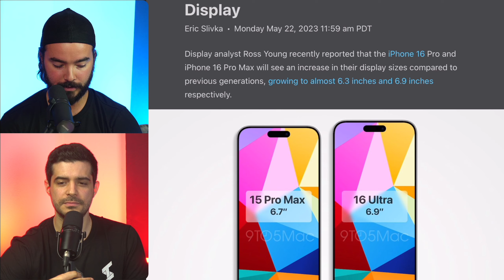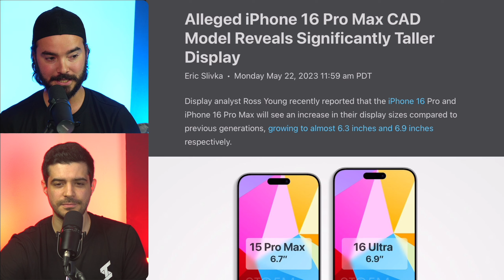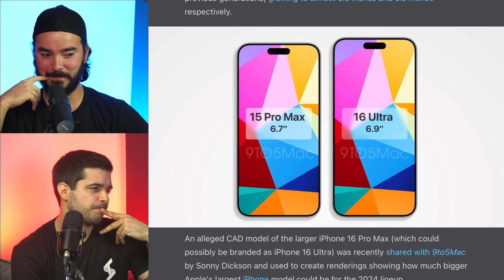El iPhone 16 aumentará de tamaño!